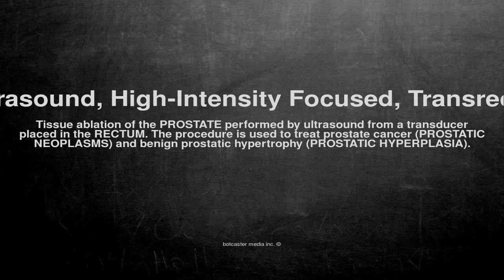Medical vocabulary: What does Ultrasound, High-Intensity Focused, Transrectal mean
What does Ultrasound, High-Intensity Focused, Transrectal mean in English?